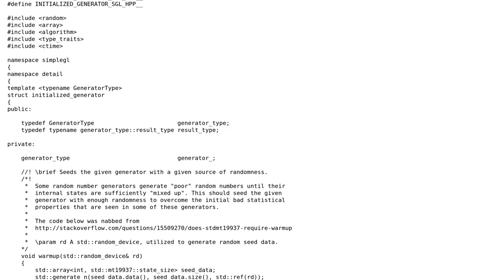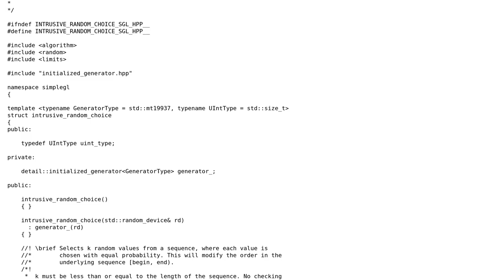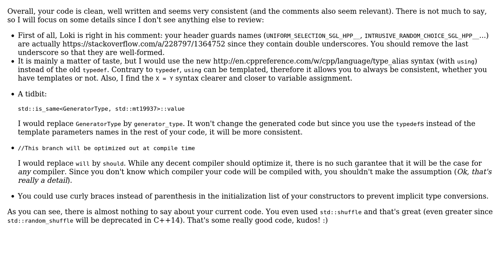Code Review: Random Generation From Sequences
With thanks & praise to God, and with thanks to the many people who have made this project possible! You are responsible for your own actions.